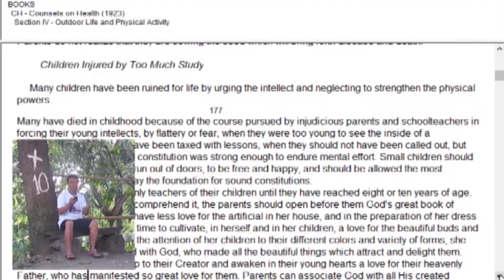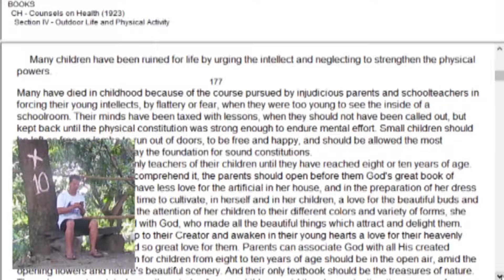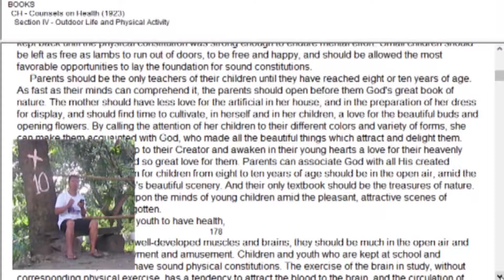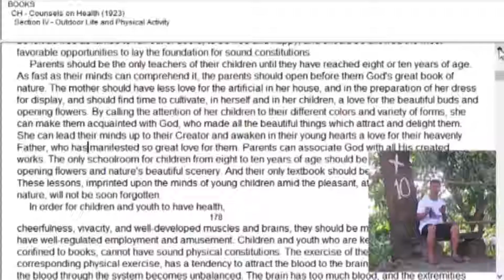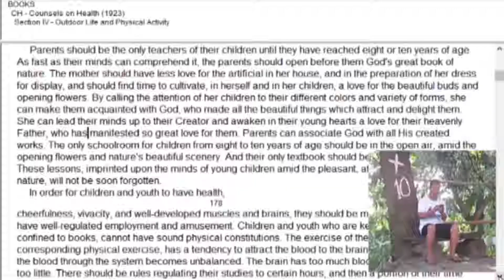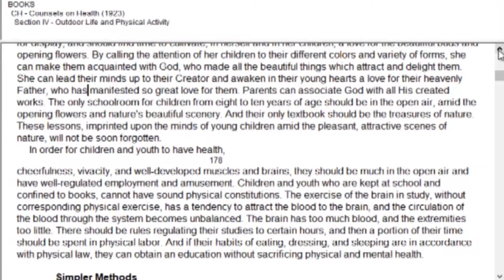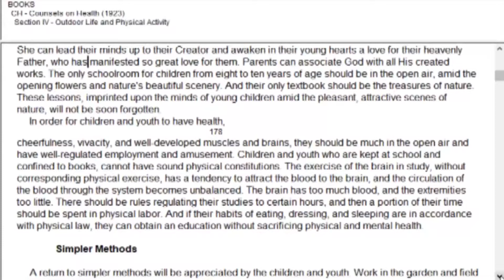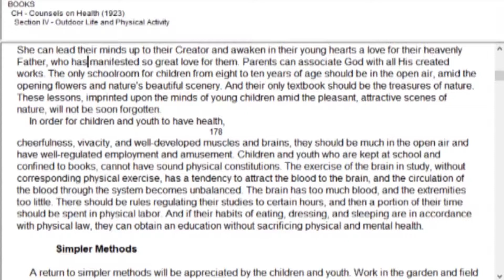Train Up a Child the Way He Should Go - Part 2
This video discusses about the proper age parents should send their children to school. This topic is forgotten and is not popular nowadays but probably if we only examine carefully, juvenile delinquencies, societal problems, etc. would be prevented.